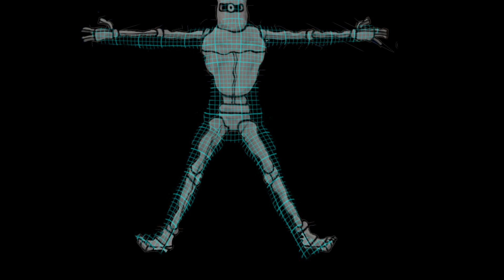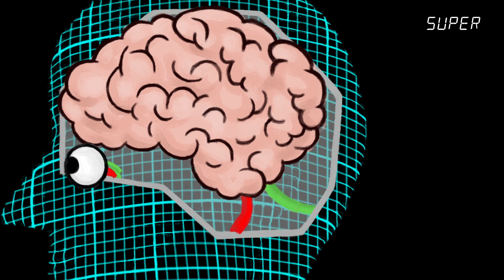The Six Hundred Dollar Man Bot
Curious about what really goes on at MG Chemicals?  In this video, we show our heroic products springing into action to rebuild a badly damaged robot back into his charming self. At MG, this is just another day so bring us your problems, we have solutions